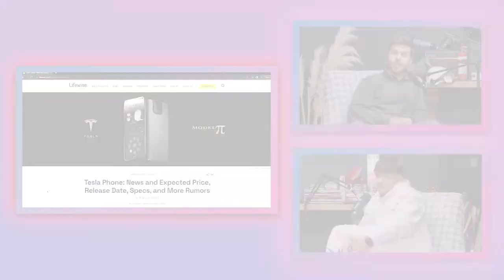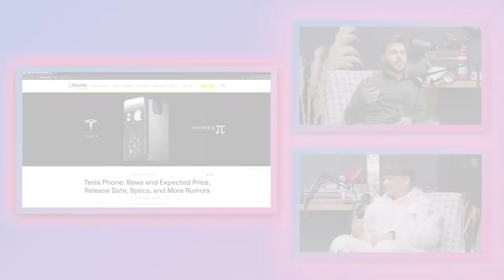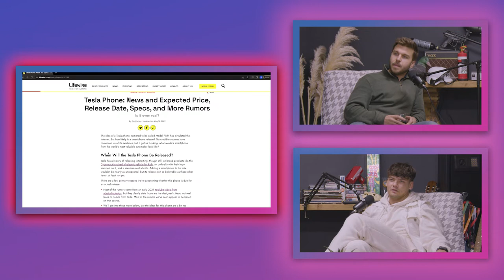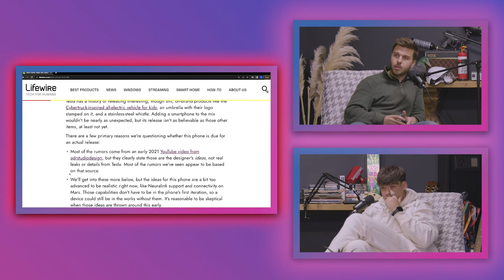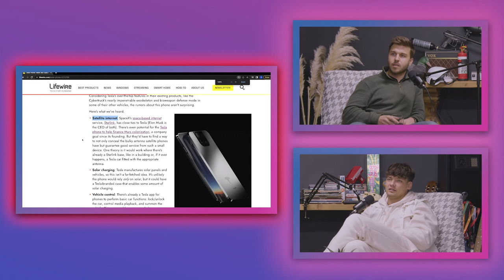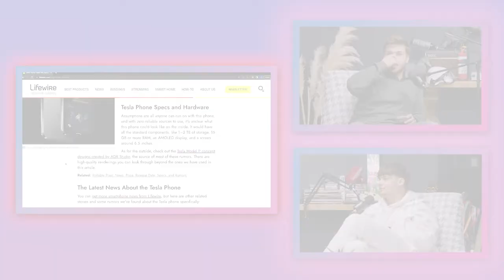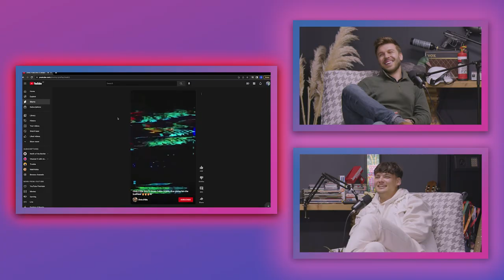New Tesla Phone & Neuralink Features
Clip from Space Invaders Episode 11.
Space Invaders is a new show featuring your hosts Georgi & Trosk, we discuss current events, pop-culture, mental health ,our experiences and adventures. Join us on our journey as we analyse the world through different perspectives and with a comedic and sometimes controversial outlook.